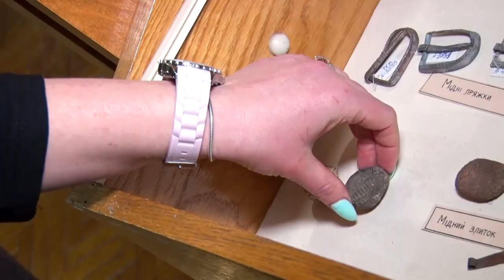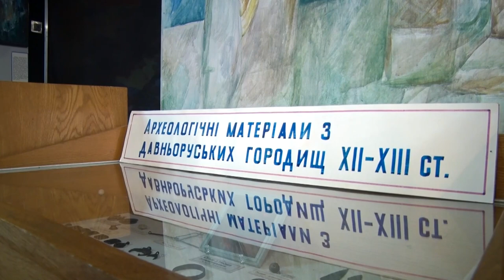Дряпанки 12 століття експонують у музеї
Дві дряпанки часів Київської Русі експонують в обласному краєзнавчому музеї, про це розповіла завідувачка сектору археології музею Вікторія Бачинська. За її словами, їх знайшли під час розкопок на Гусятинщині в 1987 році.